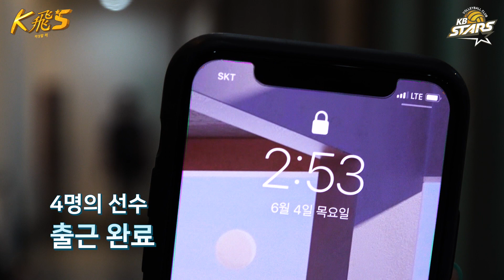누가 1등이야????? 동민이가 가장 먼저하는 것은?🤔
KB 탐구 생활!! 선수들의 있는 그대로를 담은 관찰캠 전.격.공.개!⭐
제 1화, KB선수들의 오후 출근 순위는??
그리고 팬 여러분이 그토록 궁금해했던 훈련 현장! 출발-!🤩

🟡 켑피디 SSUL 🟡
사실 감독님이 제일 먼저 오신답니다!
학민, 동혁, 동민 선수 셋이서 1등을 순환한대요-!👍🏻